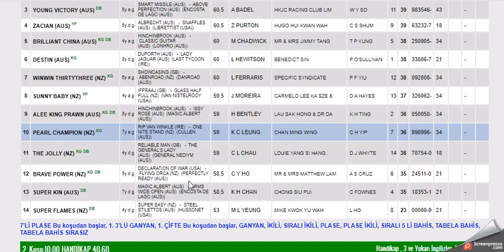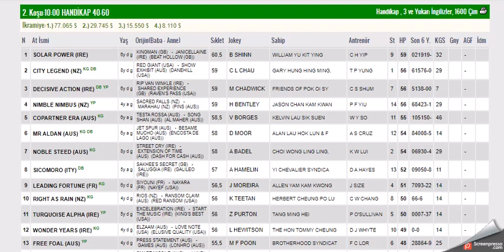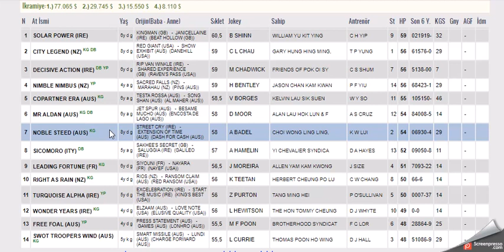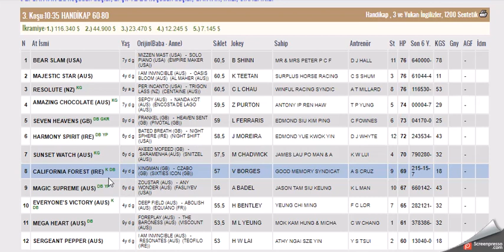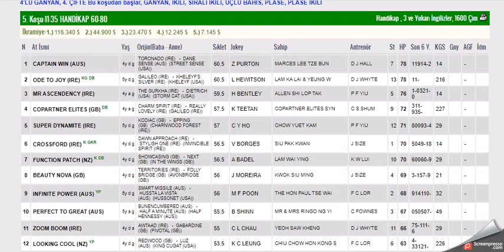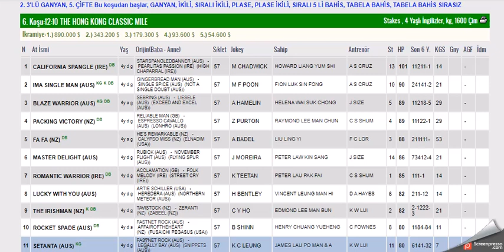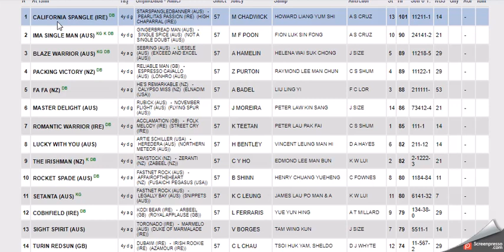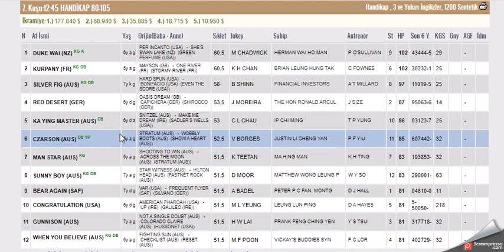30 OCAK 2022 SHA TIN HONG KONG ALTILI GANYAN TAHMINLERI-TJK YABANCI YARIŞLAR (PAZAR)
#30 OCAK 2022 SHA TIN HONG KONG  6'LI GANYAN TAHMİNİ
#30 OCAK 2022 SHA TIN HONG KONG  6'LI GANYAN TAHMİNİ Yabancı, at, yarışı, tahminleri,
#30 OCAK 2022 SHA TIN HONG KONG  at yarışı tahminleri,
#30 OCAK 2022 SHA TIN HONG KONG  altılı ganyan tahminleri,
tjk 30 OCAK 2022 SHA TIN HONG KONG at yarışı yorumları,
#30 OCAK 2022 SHA TIN HONG KONG  altılı ganyan yorumları,
tjk 30 OCAK 2022 SHA TIN HONG KONG altılı yorumları,
#30 OCAK 2022 SHA TIN HONG KONG  altılı tahminleri,
#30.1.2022 SHA TIN HONG KONG   AT YARIŞI TAHMİNLERİ,
#30 OCAK 2022 Pazartesi çarşamba yabancı akşam at yarışı tahminleri,
AKŞAM YARIŞLARI,
tjk SHA TIN ve HAPPY VALLEY HONG KONG altılı analiz,
yabancı yarışlar,
tjk 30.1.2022 SHA TIN HONG KONG altılı ganyan yorum,
30yabancı #30 bugünyabancı bugünshatin # 30 OCAK 2022 SHA TIN HONG KONG bugünhappyvalley #30 OCAK 2022 SHA TIN TAHMINLER altılı altılıtahmin altılıtahminleri altılı tjktv tjk atyarışıtahminleri atyarışı yabancıyarışlar yedili Happyvalley tampabaydowns 30th JANUARY 2022 SHA TIN HONG KONG prévisions de courses de chevaux, 16th January 2022 SHA TIN HONG KONG horse racing predictions, 30th JANUARY 2022 SHA TIN HONG KONG: прогнозы на скачки,, #2021 年 1 月 30 日香港跑马地赛马预测